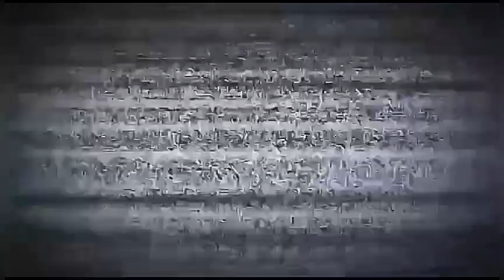Carros cañeros mamalones